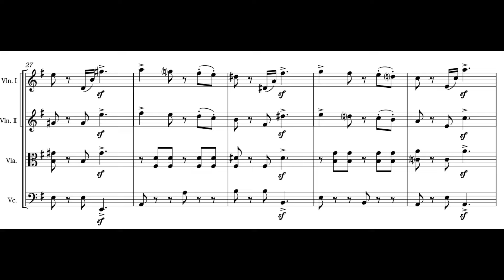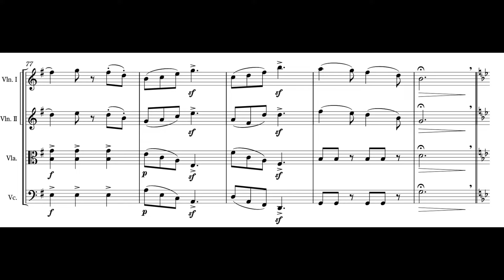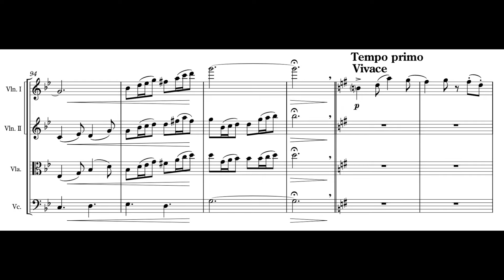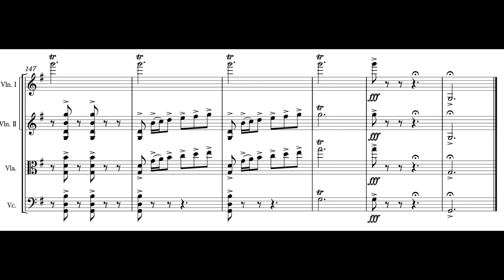String Quartet For Eku 4thMV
* 「String Quartet For Eku」は、弦楽四重奏団＝クァルテット・エクセルシオ結成30周年記念に委嘱され、酒井省吾が書き下ろした全4楽章の弦楽四重奏曲です。
* クァルテット・エクセルシオのメンバーは、第一ヴァイオリン＝西野ゆか、第二ヴァイオリン＝北見春菜、ヴィオラ＝吉田有紀子、チェロ＝大友肇の４人です。
* この楽曲は、2024/11/01に東京文化会館、11/06に京都アルティにて初演されました。
* この音源は、京都アルティで行われたゲネラルプローべの際に、作曲者の酒井がハンディレコーダーで収録した音源です。
* 演奏に鼻息が混じっていますが、それはレコーダーの横で、音楽に合わせて酒井が息を吸っているノイズが含まれています。なにとぞ、ご容赦ください。
* なお、紙の楽譜＝スコア、パート譜４部セットを頒布販売しています。お求めの方は、「sakai.shogo1.1( at-sign )gmail.com」（at-signの部分はアットマークに置き換えてください）」へご連絡ください。振込先をご連絡し、郵送いたします。

* “String Quartet For Eku” is a four-movement string quartet written by Shogo Sakai and commissioned for the 30th anniversary of Quartet Excelsior.
* The members of Quartet Excelsior are: 1st violin=Yuka Nishino, 2nd violin=Haruna Kitami, viola=Yukiko Yoshida, cello=Hajime Otomo.
* This piece was premiered at Tokyo Bunka Kaikan on 11/01/2024 and at Kyoto Arti on 11/06/2024.
* This sound source was recorded by the composer Sakai with a handy recorder during the General Probe at Kyoto Arti.
* There is some nasal breathing in the performance, but that is due to the noise of Sakai breathing in time to the music, next to the recorder. Please forgive me.
* Please note that paper scores = scores and a set of 4 copies of parts are available for distribution and sale. Please contact “sakai.shogo1.1( at-sign )gmail.com” (replace “at-sign” with “@”) if you wish to purchase them. I will contact you with the bank transfer address and mail it to you.

クァルテット・エクセルシオ演奏による「String Quartet For Eku」＠京都アルティ本編

第一楽章リハーサル音源：スコア楽譜付き（1st. movement : Rehearsal sound: Score sheet music included)

第二楽章リハーサル音源：スコア楽譜付き（2nd. movement : Rehearsal sound: Score sheet music included)

第三楽章リハーサル音源：スコア楽譜付き（3rd. movement : Rehearsal sound: Score sheet music included)